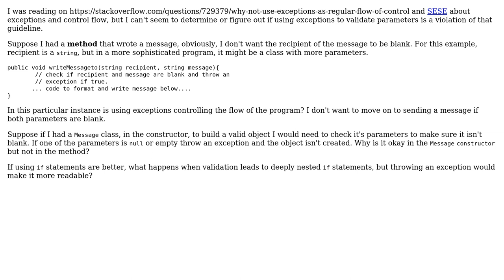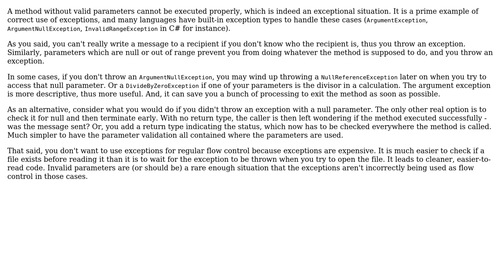Is using exceptions to validate parameters a violation of using exceptions for control flow?